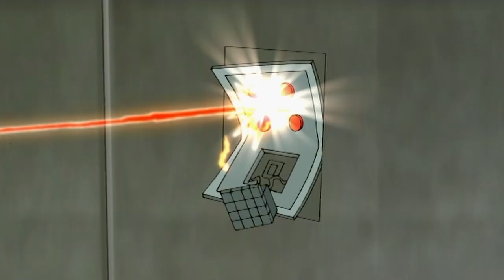Zorro gets into Martinez' office | Zorro, The masked hero